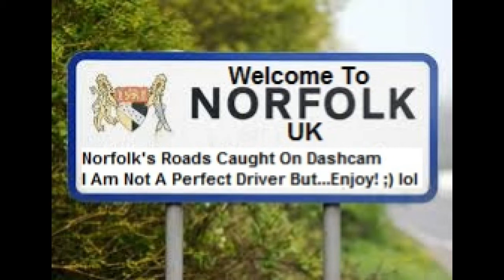YF51 MOA - Sudden U Turn...Most Annoying!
This was such a last second..not minute, maneuver!
(Hence why it looked like I reacted late/slow!

I had a Mercedes, on my rear bumper so. how they avoided
rear-ending me...I do not know!